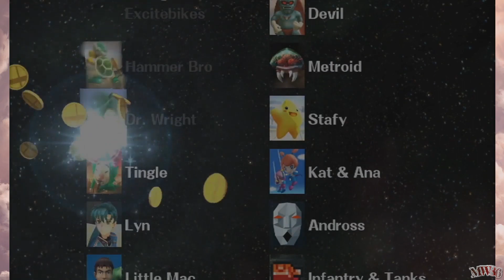Classic Fox - Super Smash Bros. Brawl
Remember when I did Melee Fox Classic perfectly?
About that.

Why Is Smash 4 So Fun?